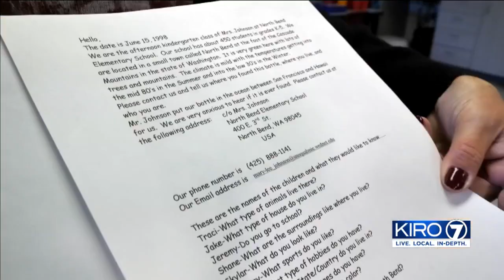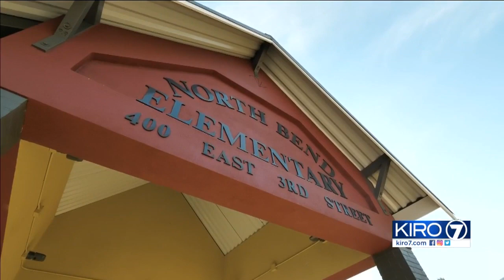VIDEO: Message in bottle sent to sea from Washington in 1998 discovered in Hawaii